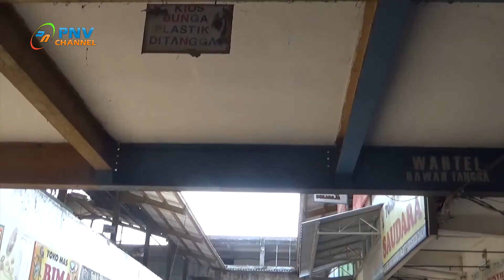SATLAKAR STERILKAN PASAR GEDE DENGAN MENYEMPROT DISINFEKTAN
KAMIS 25 MARET 2020 DIBAWAH KOORDINASI UPT D CILACAP SATLAKAR ATAU SATUAN RELAWAN KEBAKARAN CILACAP MELAKUKAN STERILISASI PASAR GEDE DENGAN MENYEMPROTKAN CAIRAN DIS INFEKTAN KE SEMUA BAGIAN TOKO DI PASAR GEDE KEGIATAN PENYEMPROTAN DISTENFEKTA INI BERTUJUAN  GUNA UNTUK MENCEGAH MEWABAHNYA VIRUS COVID-19 DI AREA PASAR GEDE DIKARENAKAN PASAR GEDE MERUPAKAN TEMPAT JUAL BELI DIMANA BANYAK KERUMUNAN MASA MASYARAKAT YANG BER AKTIVITAS SEHINGGA RENTAN TERPAPAR VIRUS COVID-19
DALAM KEGIATAN INI SATLAKAR MENERJUNKAN 20 ANGGOTANYA DI BANTU KORAMIL 01 CILACAP,  POLSEK CILACAP SELATAN, TOKOH MASYARAKAT SEKITAR DAN RUMAH MAKAN ANDALAS IKUT SERTA MENDUKUNG  KEGIATAN INI
DARI PASAR GEDE CILACAP TIM BEDA BERITA DADAKAN  MEMBERITAKAN